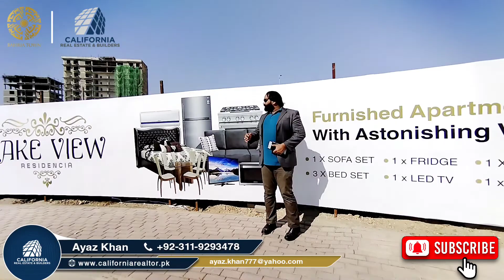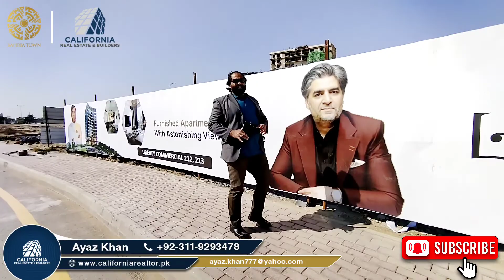Lake View Residencia | Sirf Deal Nhi Client Ka Khawabo Ko Abaad Bhi Krta Hai | CEO Bilal Talib Sb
Lake View Residencia | Sirf Deal Nhi Client Ka Khawabo Ko Abaad Bhi Krta Hai | CEO Bilal Talib Sb | ہم صرف ڈیل نہیں ان کے خوابوں کو اباد بھی کرتے ہیں۔ یہ سارا کام صرف ہمارے بلال طالب صاحب کی بدولت چل رہا ہے۔ الحمدللہ۔